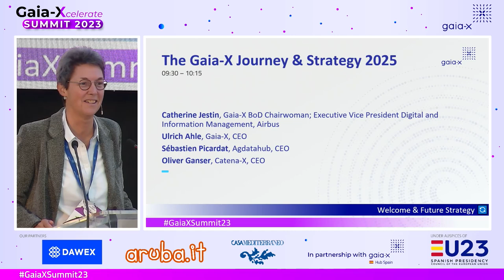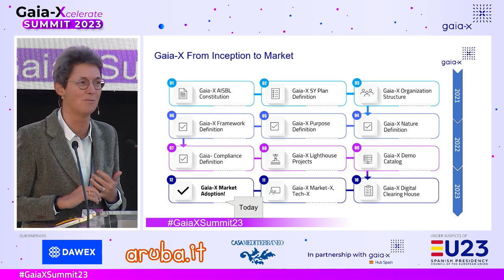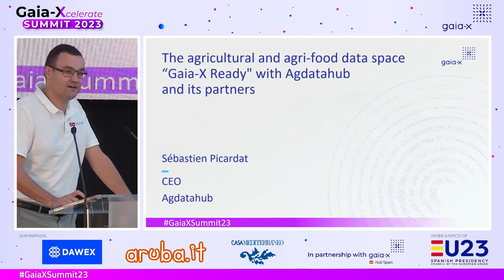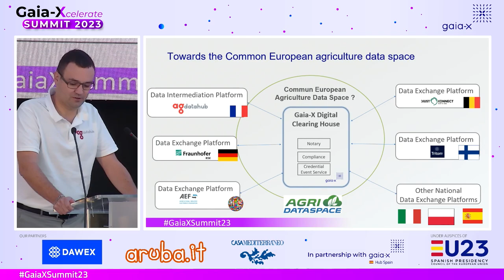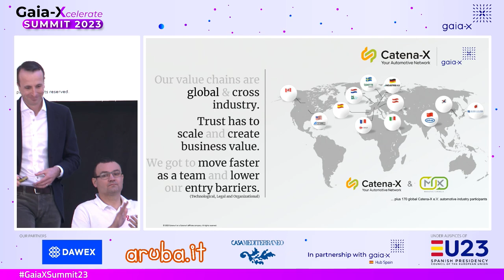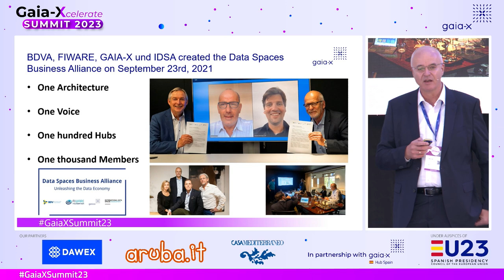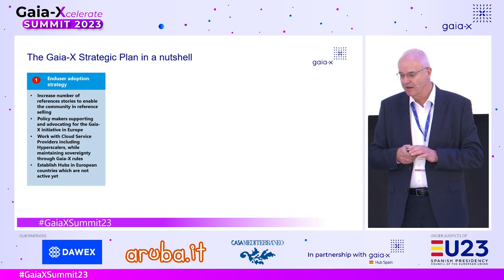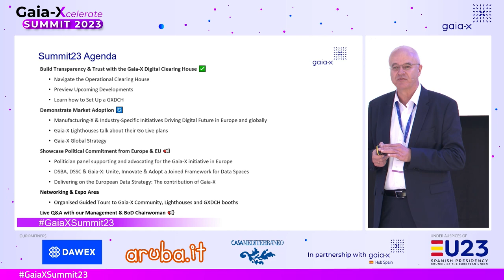Day 1: The Gaia-X Journey & Strategy 2025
Catherine Jestin, Gaia-X BoD Chairwoman; Executive Vice President Digital and Information Management, Airbus
Ulrich Ahle, Gaia-X CEO
Oliver Ganser, Catena-X CEO
Sébastien Picardat, Agdatahub CEO